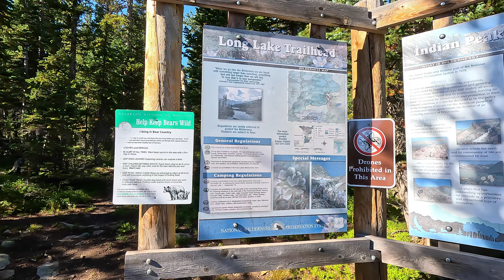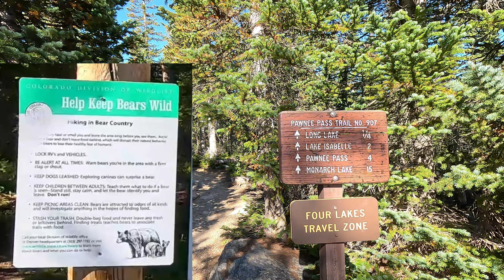Lake Isabelle and Long Lake - Brainard Lake Recreation Area, Colorado - Amazing hike with waterfalls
A blisteringly cold and windy morning diverted some plans, but plan B at Brainard Lake is still a pretty amazing plan.  Hiked to Lake Isabelle and then beyond a bit to a waterfall on the Isabelle Glacier trail.  Did not make it up all the way to the Glacier but had some amazing views of the lake and wildflowers of the area.  This place is truly something special.

Last year, we explored the Jean Lunning Trail and went to Lake Isabelle at night.

0:00 - Intro (Free Bird by Double D Sharp)
1:24 - Long Lake (Morning Beckons by Sebastian Ramirez Avila)
4:09 - Hiking to the lake with stunning views (Coalescence by Bill Palmer)
5:56 - Lake Isabelle (Riding on Hope by Travis King)
8:24 - Hiking around Lake Isabelle (Easy Now by Andy Wilson)
10:19 - Waterfall (Feels Like Flying by Cookie Cartel)

About Brainard Lake Recreation Area
Brainard Lake is a popular hiking spot in the Roosevelt National Forest and the Indian Peak Wilderness.  Similar to Rocky Mountain National Park in many ways, there is a vast trail system that will take hikers to many destinations.  This video focused on the Long Lake Trailhead to Isabelle Lake, but the same trail will branch off to Pawnee Peak and other landmarks at the Continental Divide.

This park is located near Ward, Co off of the Peak to Peak Highway (Colorado 72).  There is a reservation system in place with a $14 entry fee (as of 2023).  If you wish to get a good parking spot, you should reserve online well in advanced and arrive at the reserved time.  Very limited parking.  The people who work here are really great - they helped me find a missing item from the hike.